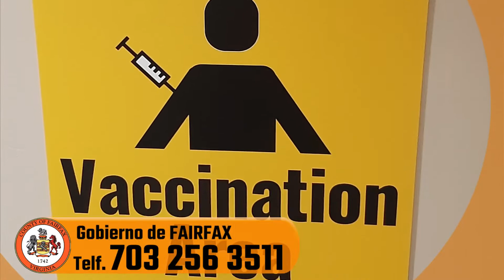Gobierno de FAIRFAX provee vacunas y pruebas Covid-19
Revista LATINOS